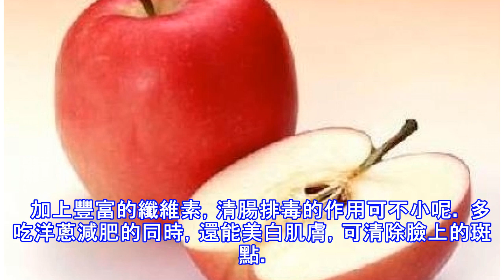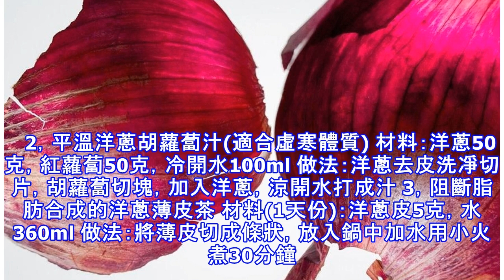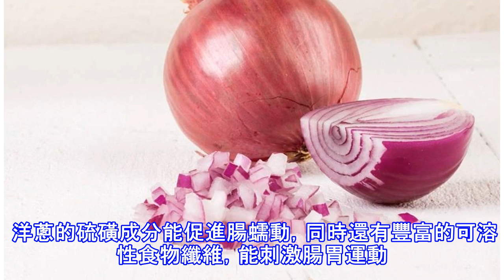她把洋蔥和蘋果這樣吃，一周後，甩掉了3年的贅肉和雀斑，對消脂和抗衰老有很好的效果